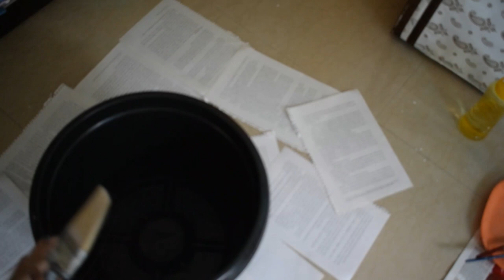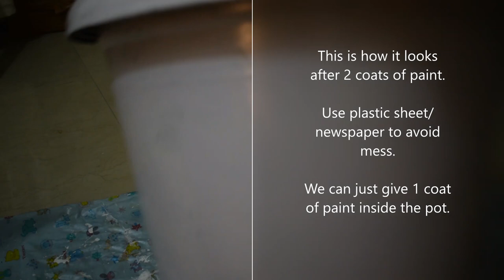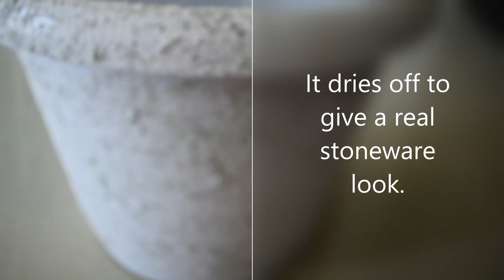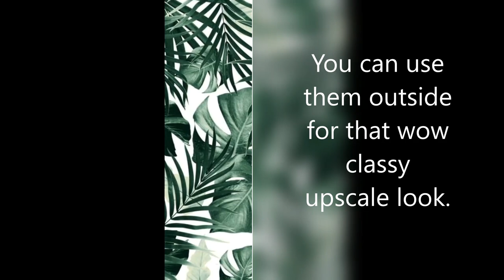How to convert Plastic Pot into Classy Stone Planters | Planter makeover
Super simple and easy craft to turn your old boring pots into beautiful ceramic planters.